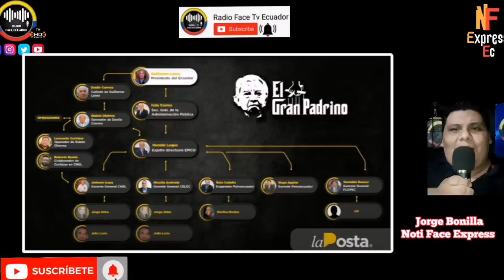RONNY ALEAGA ROMPE SILENCIO DESMIENTE VILLAVICENCIO Y PRENSA PAUTADA CASO SUPER CUÑADO NOTICIAS RFE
ASAMBLEÍSTA DE UNES RONNY ALEAGA DEJA CALLADO A VILLAVICENCIO Y MEDIA PRENSA PAUTADA QUE QUIEREN USAR DE CHIVO ESPIATORIO PARA DESVIAR LA ATENCIÓN DEL ESCAN.DALO DEL SUPER CUÑADO DANILO CARRERA NOTICIAS DE ECUADOR RFE TV 👇